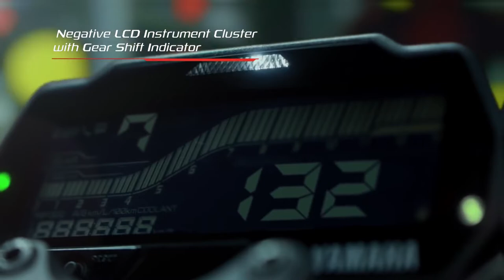Yamaha MT-15 Version 2 Official Trailer